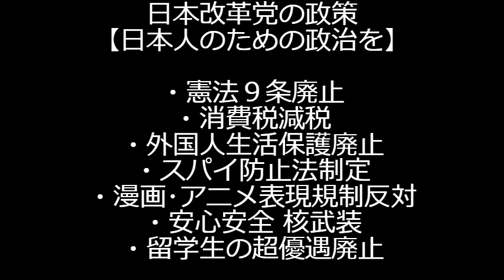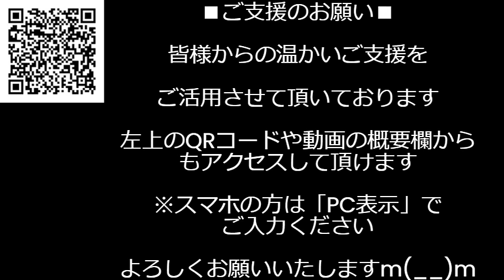中共を潤す河野太郎と再エネ賦課金、国内の中国系太陽光発電業者は1500以上、中国製パネルでさらに儲かる仕組み／護衛艦かがの空母化に中共発狂「憲法9条を守れ」外国の日本に何言ってんだよ 240415